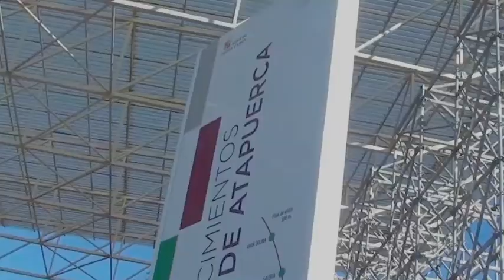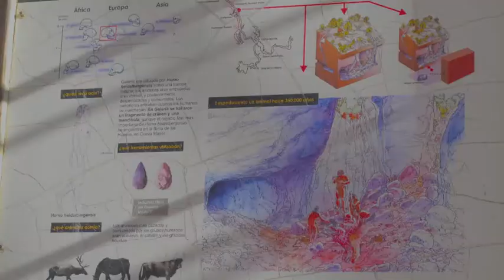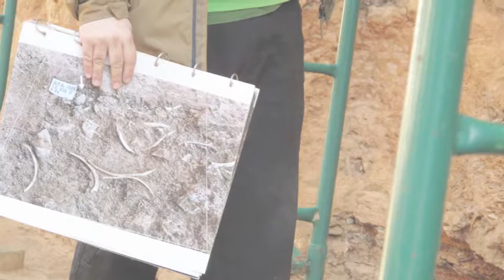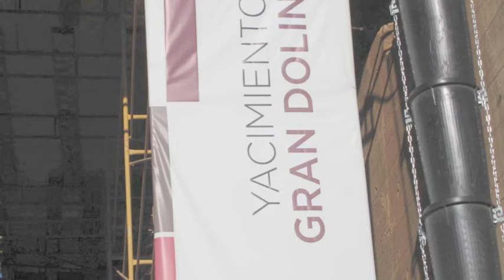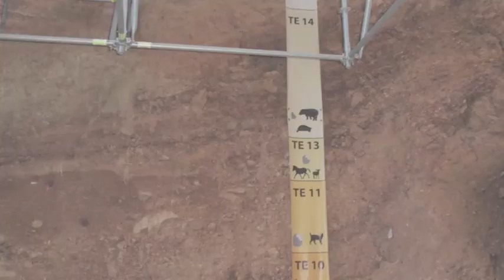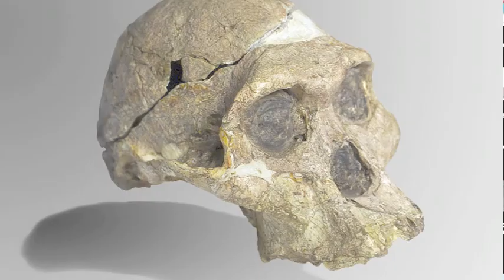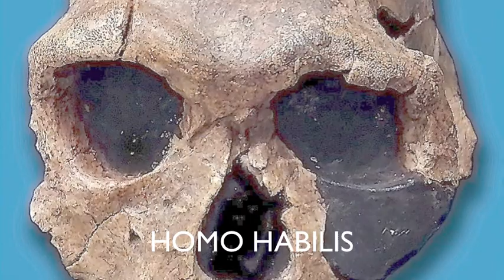ATAPUERCA, CLAVE DE LA EVOLUCIÓN HUMANA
La visita a los Yacimientos de la Sierra de Atapuerca transcurre por la llamada Trinchera del Ferrocarril minero, un paso artificial de roca caliza abierto a principios del siglo XX que sacó a la luz tres de los yacimientos más significativos de la Sierra: la Sima del Elefante, la Galería y la Gran Dolina se puede visitar en este enclave arqueo-paleontológico, excepto durante la campaña de excavaciones.